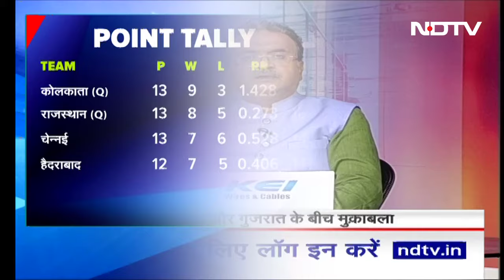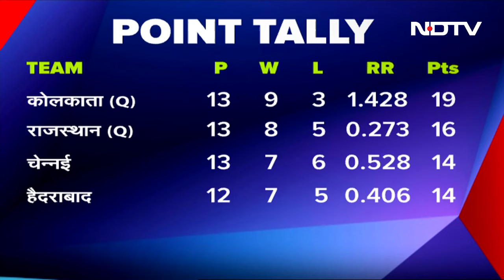IPL 2024: Rajasthan Royals को मिली लगातार चौथी हार, प्लेऑफ का अब क्या सीन? | NDTV India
IPL 2024 Playoff Scenario: आईपीएल प्लेऑफ के लिए कोलकाता नाइट राइडर्स और राजस्थान रॉयल्स क्वालीफाई कर चुकी हैं, लेकिन अब बाकी बचे दो पोजीशन के लिए चेन्नई, हैदराबाद, बेंगलुरु और लखनऊ जैसी टीमें रेस में बनी हुई हैं, हालांकि दिल्ली कैपिटल्स अपने सभी लीग मुकाबले खेल चुकी है इसलिए उसके प्लेऑफ की उम्मीद और बाकी टीमों के उलटफेर पर निर्भर करेगी. पॉइंट्स टेबल में केकेआर अपने 13 मुकाबले में 9 जीत और 3 हार के बाद 19 पॉइंट्स के साथ टॉप पोजीशन पर काबिज है, वही पिछले मुकाबले में पंजाब किंग्स के खिलाफ हार के बावजूद राजस्थान रॉयल्स 13 मुकाबलों में 8 जीत और 5 हार के बाद 16 अंक के साथ केकेआर के बाद दूसरे पोजीशन पर बरकरार है.